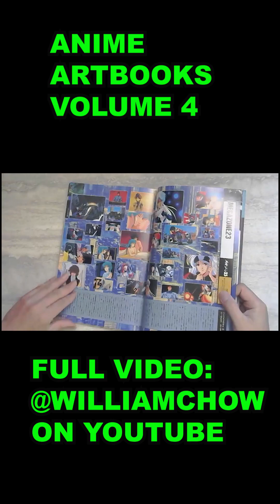Anime Artbooks From The 80's and 90's